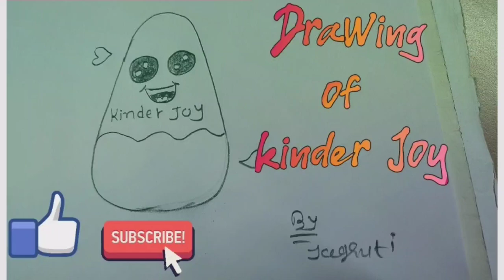how to draw simple and easy drawing of kinder Joy for kids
kinder Joy
drawing of